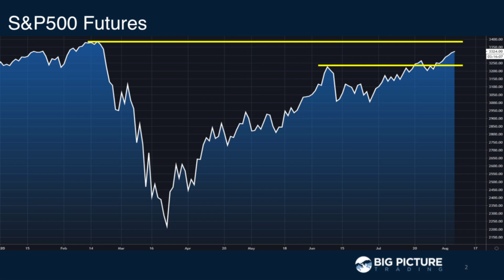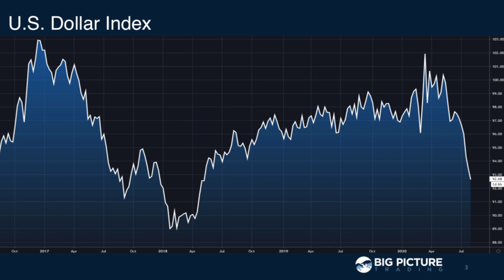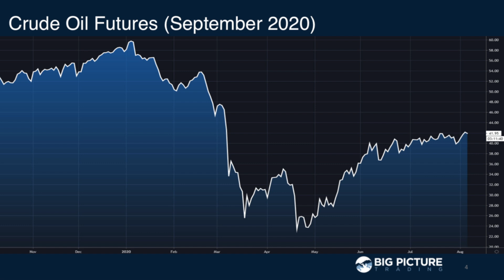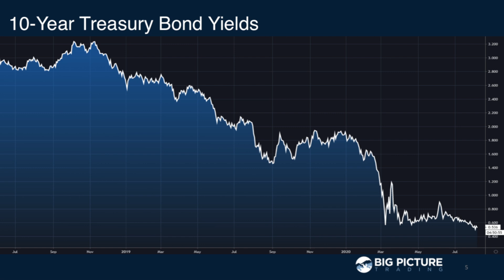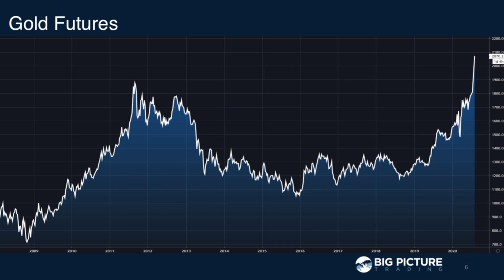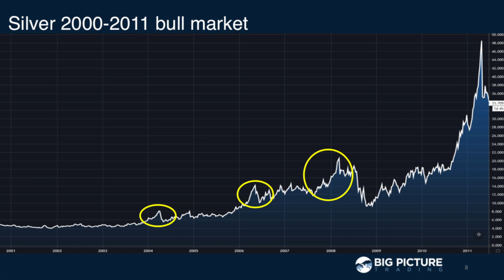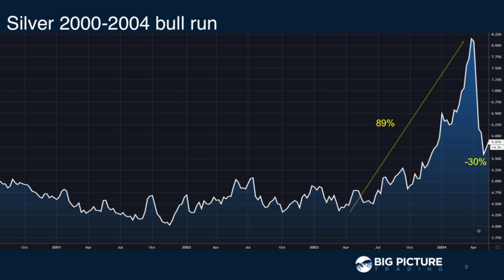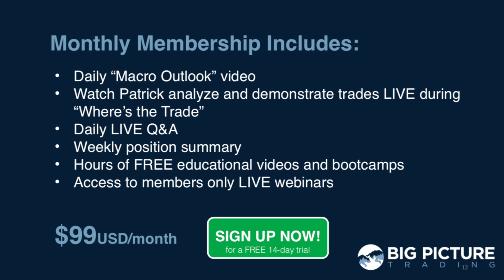What is next for Silver and Gold? - MacroVoices #231 Postgame segment